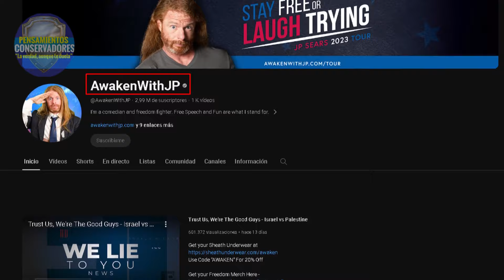🔥JOCOSO🔥LE MEJORE LEVANTA PESES DEL MUNDE PARODIA CON DATOS OBJETIVOS AwakenWithJP sub español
Video subtitulado al español.
0:00 Intro y comentarios
0:37 Segmento
5:20 Comentarios